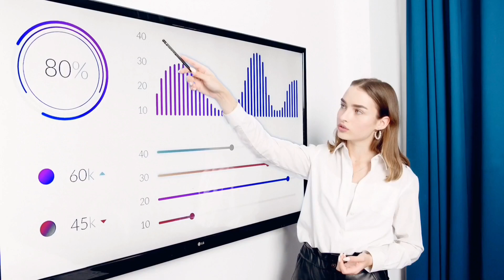1st Business Start . Episode - 1. AP Business Story .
1st Business Start . Episode - 1. AP Motivational Story .

1st Business Start . Episode_1. AP Motivational motivational Story .